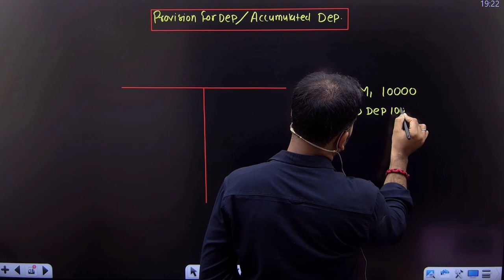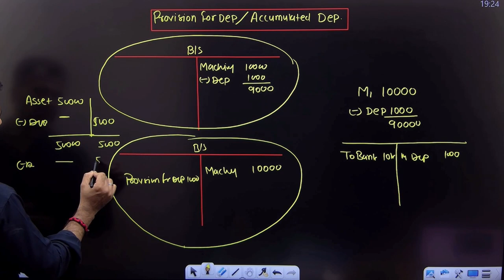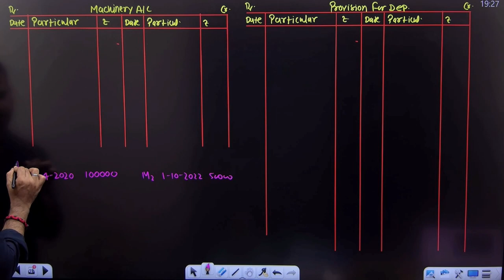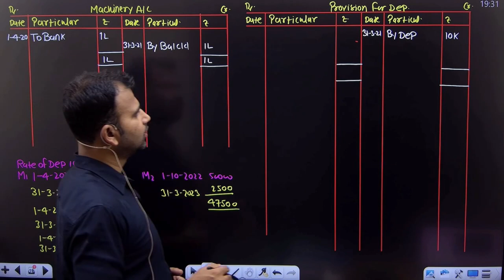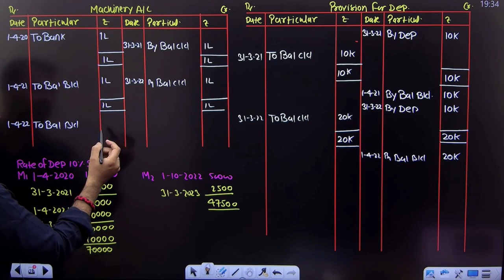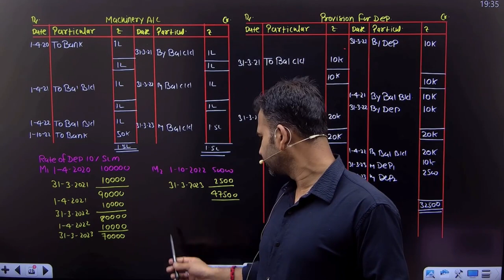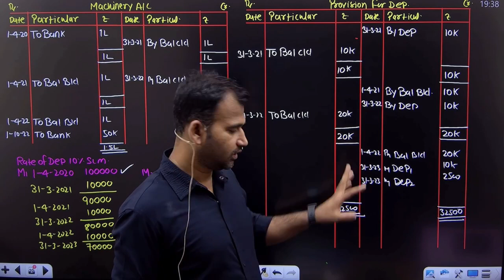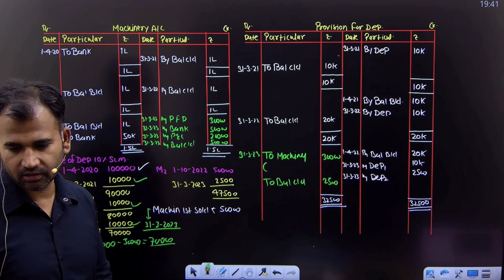Provision on depreciation entry | Property plant and equipment | Part 7 | Financial A/C for bcom